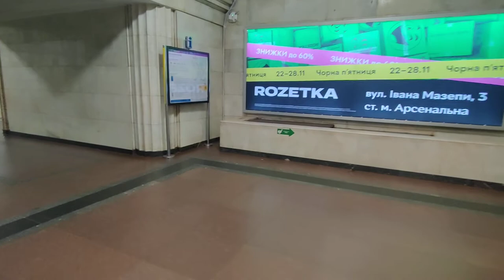Descending to the deepest metro station in the world - Arsenalna station in Kyiv, Ukraine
Going down on one of the longest escalators in the world at Arsenalna metro station in Kyiv, Ukraine. The station is 105.5 meters beneath street level.

ירידה לתחנת המטרו העמוקה ביותר בעולם, תחנת "ארסנלנה" בקייב, אוקראינה. התחנה נמצאת בעומק של 105.5 מטר מתחת לפני הקרקע.

Эскалатор самой глубокой в мире станции метро - Киевская станция "Арсенальная", находится на глубине 105,5 метров.